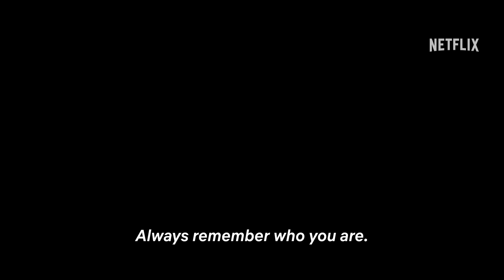Avatar: The Last Airbender | Official Teaser | Netflix India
Always remember who you are. AVATAR: THE LAST AIRBENDER, coming to Netflix on February 22, 2024